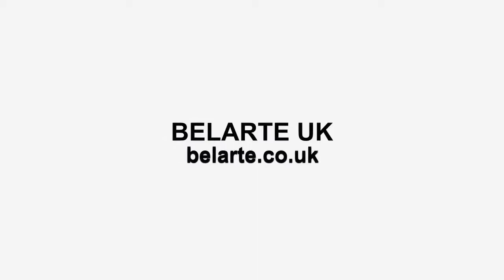BP-38 Wall Art Posters Bathroom Funny Quotes "A clean BOWL IS OUR goal"